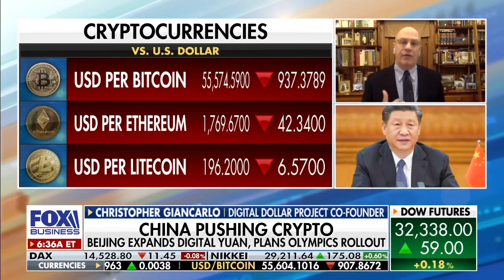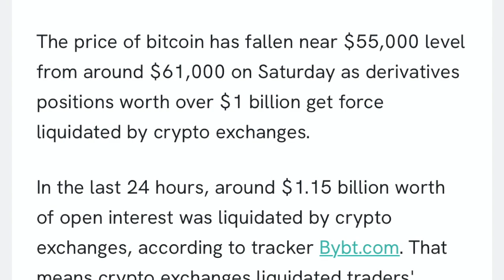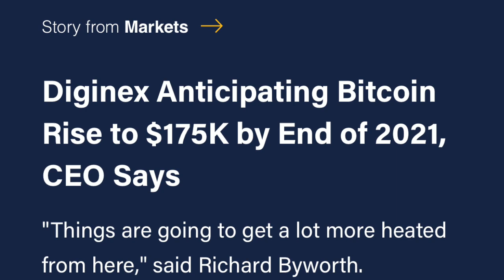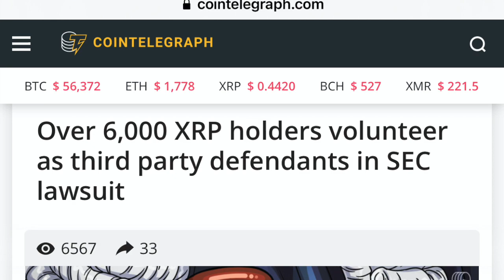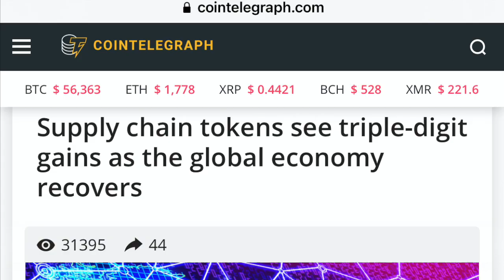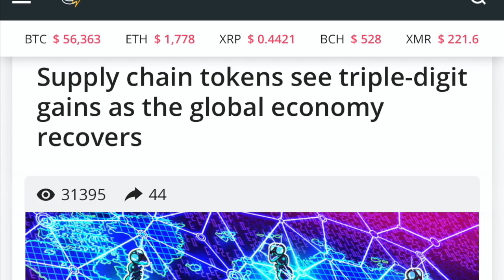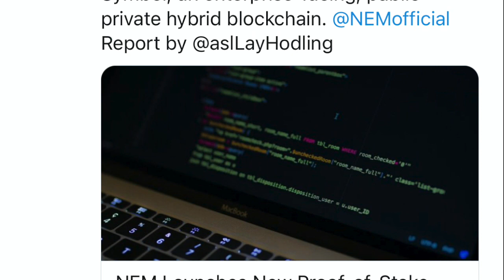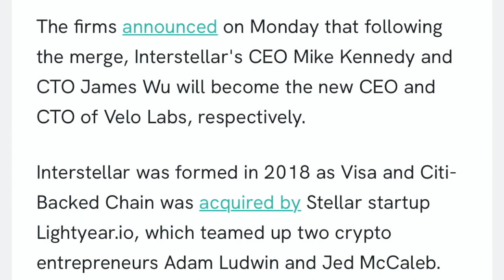FED & CME WHALES DUMP BITCOIN XRP ALTCOINS & DEFI! TECHNOKING & MASTER OF COIN? VELO THE NEW XRP!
I go over Bitcoin and crypto market!  Bitcoin falls 6% in 4 hours over 1 Billion liquidated. Elon Musk changes his Title to Technoking. Ripple
lawsuit over 6,000 XRP holders volunteer to be defendants. Sophia the Robot getting into NFT's. Velo flexing its muscle.